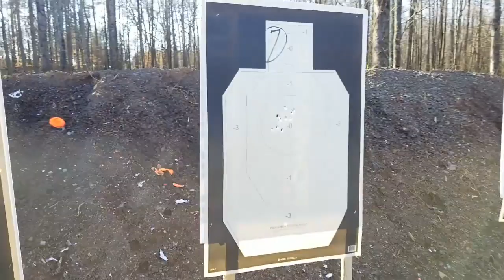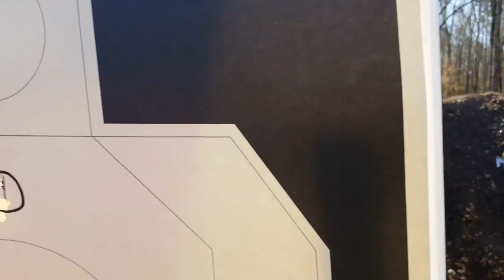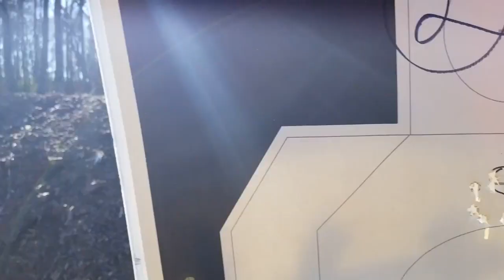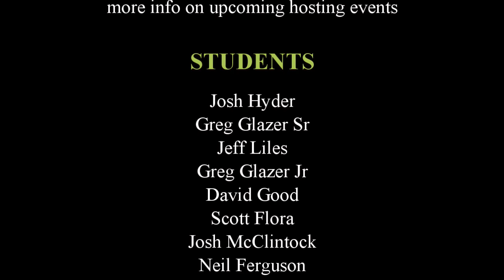SC Gun School hosted Kevin Dixie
Here are some clips from the Evolve Pistol 1 class that we hosted from Kevin Dixie with No Other Choice Firearms Training.  If you missed this event we have more on the schedule.  Get in there and get signed up.

US Law Shield - use code scgunschool when you sign up